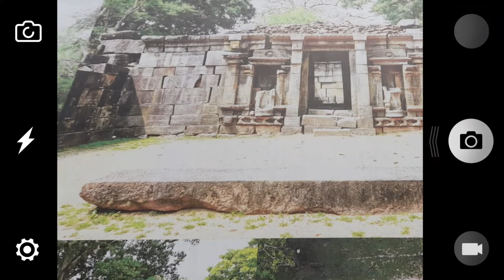Polonnaruwa Shiva Devalaya - 01 Historical documentery | පොළොන්නරුව ශිව දේවාලය - 01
ශිව දේවාලය අංක 01 - පොළොන්නරුව(Shiva Devalaya No 01 - Polonnaruwa
ශිව දේවාලය අංක 1 - පොලොන්නරුව Shiva dewalaya no 1- Sri lanka history
Shiva Devalaya (No 01) - dedicated to God Shiva